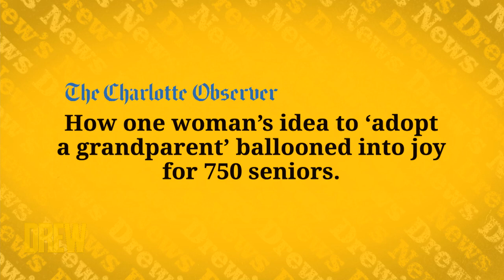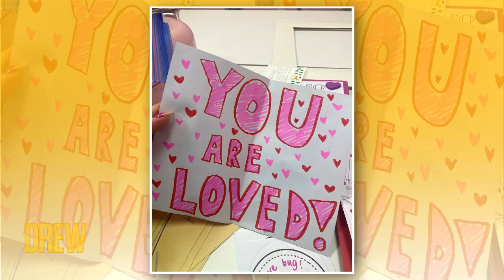How One Woman Transformed More Than 750 Senior Citizens' Lives | Drew's News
The Confetti Castle owner, Tiffany Marino, joins Drew's News to share why she decided to start the "Adopt a Grandparent" program during the pandemic to help others!